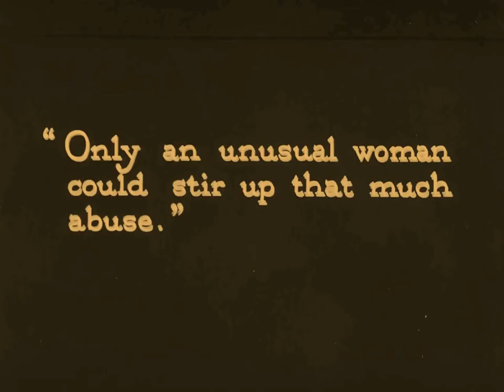Enemies of Women 1923 Lionel Barrymore Alma Rubens Gladys Hulette William Collier Jr. Alan Crosland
редкие фильмы
희귀 한 영화
أفلام نادرة
レア映画

★ ★ ★ IMPORTANT★★ ★